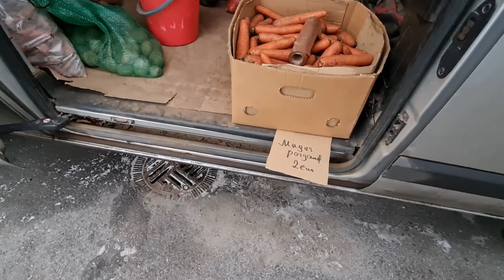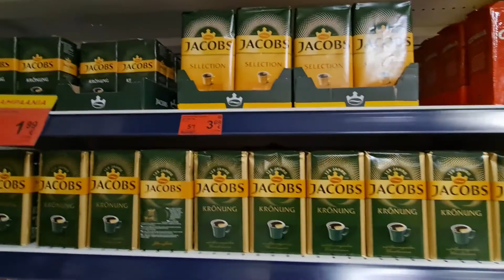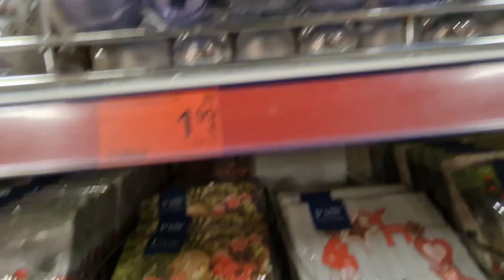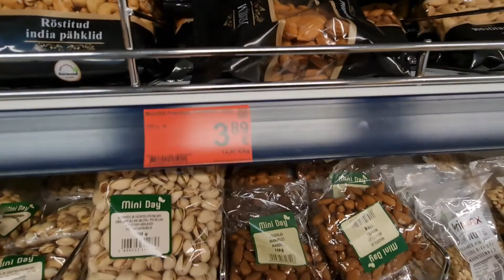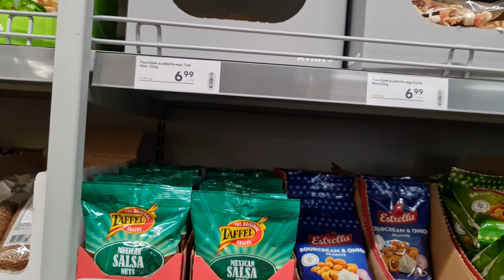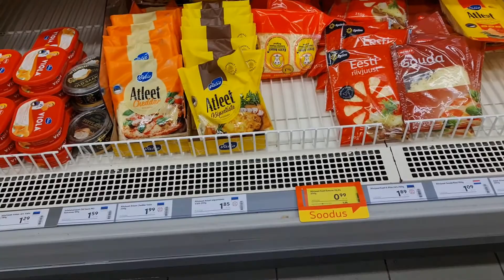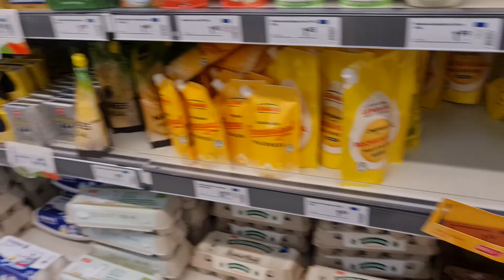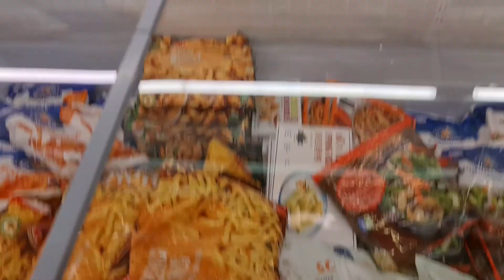Как выглядит предрождественская торговля в Хаапсалу #66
Смотрите, чем и почём торгуют в Хаапсалу.
Эти действия помогут сохранению окружающей среды и  замедлению ГЛОБАЛЬНОГО ПОТЕПЛЕНИЯ.
Смотрите ютуб видео сериал и на ВТОРОМ моём канале:
Ссылки моего интернет магазина где можно приобрести все наши Ноу-Хау-Секционная вермифабрика — утеплённая 150 л.
График выхода роликов: понедельник, среда и пятница в 17:00 по московскому времени!
Ответы на комментарии в основном пишу по выходным.
Мои:
Skype: dulvictor1
№1 Читайте нетленный БЕСПЛАТНЫЙ блог от 2007 года Смотрите и комментируйте сериал репортажей с дачи, из кухни и о наших путешествиях.
№2 Дорогой читатель, это Бесплатный Начальный Верми Курс.
Ролики были сняты на:
Sony A726
Sony DSC-W810
Sony HDR-AS15 Экшн-камера